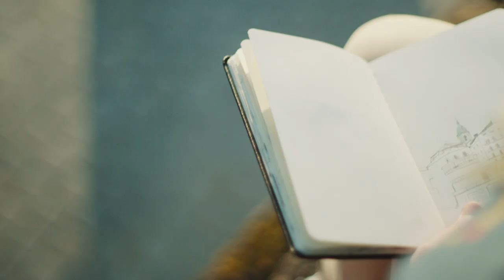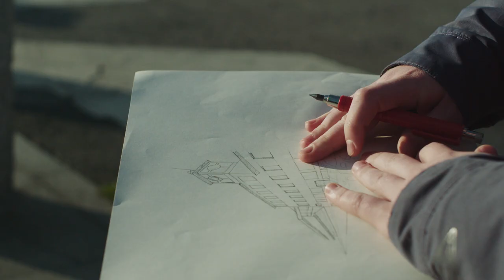Visit Bermeo | 01. Architecture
This video shows the greatness of Bermeo's 20th century architecture.
First chapter from Bizi Bermeo video series.